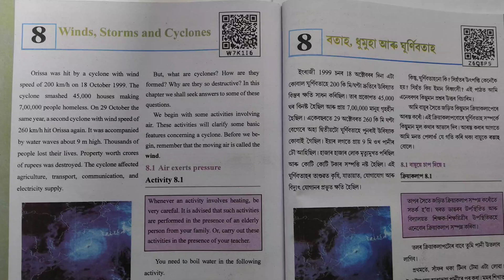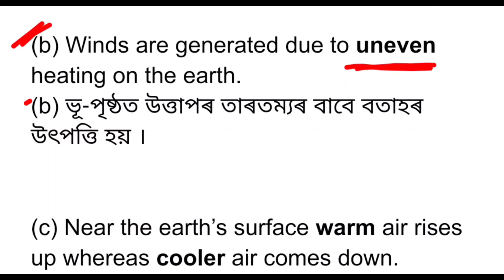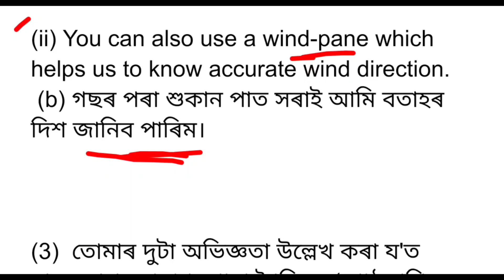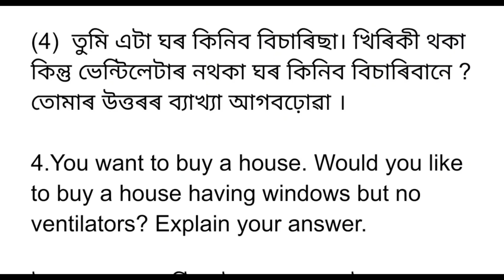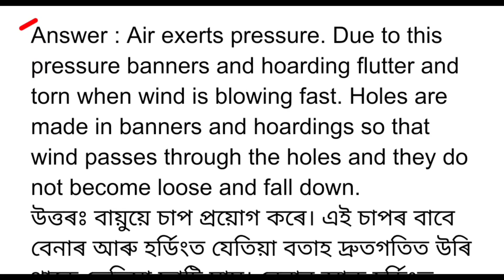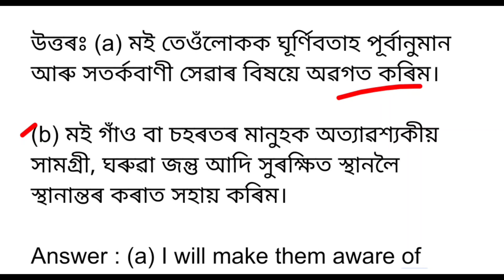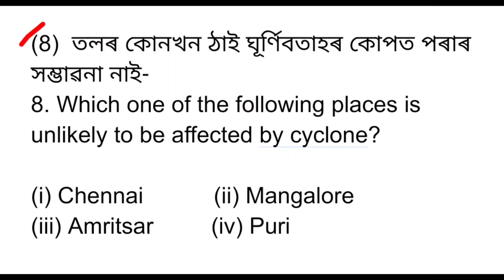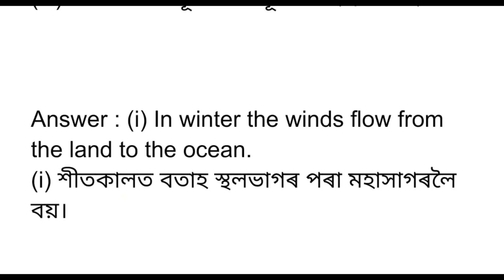Class 7 Science Chapter 8 Question Answer Assam Scert// Class 6 Science Lesson 8 // W7K1I6 // Z6Q8P5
সপ্তম শ্ৰেণী বিজ্ঞান অধ্যায় - ৮

বতাহ, ধুমুহা আৰু ঘূৰ্ণীবতাহ

26q8p5

Winds, Stroms and Cyclones

W7k116